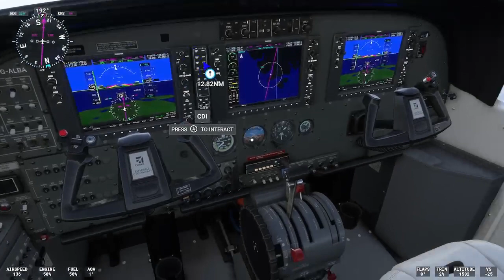NW Scotland | Sightseeing Tour | Grand Caravan | MS Flight Sim 2020 XBOX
Sightseeing tour of North West Scotland.